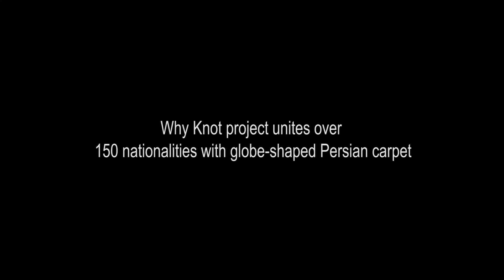Globe shaped Persian carpet in Muscat